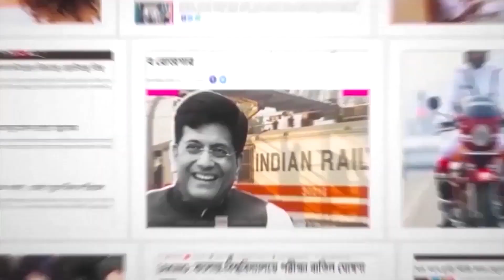TDP chief Chandrababu Naidu arrested টিডিপি প্রধান চন্দ্রবাবু নাইডু গ্রেফতা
আজ সাত সকালে টিডিপি প্রধান চন্দ্রবাবু নাইডু গ্রেফতার হলেন। গ্রেফতার করল রাজ্যের অপরাধ তদন্ত বিভাগ অর্থাৎ সিআইডি। সঙ্গে ছিল নান্দিয়াল জেলা পুলিস।গ্রেফতার হতেই ব্যাপক চাঞ্চল্য ছড়িয়ে পড়ে।সমর্থকেরা ক্ষোভে ফেটে পড়েন। অন্ধ্রপ্রদেশের বর্তমান শাসকদল ওয়াইএসআর কংগ্রেসের বিরুদ্ধে স্লোগানও দিতে থাকেন টিডিপি সমর্থকেরা। যদিও পুলিস বিক্ষোভ হটিয়ে চন্দ্রবাবু নাইডুকে মেডিক্যাল পরীক্ষার জন্য হাসপাতালে নিয়ে যায়। সেখান থেকে বিজয়ওয়াড়া জেলে নিয়ে যাওয়া হয়েছে টিডিপি প্রধানকে। সূত্রের খবর, এদিনই তাঁকে আদালতে তোলা হবে।

 স্কিল ডেভলপমেন্ট দুর্নীতিতে অভিযুক্ত চন্দ্রবাবু। ২০২১ সালে স্কিল ডেভলপমেন্ট দুর্নীতির মামলায় চন্দ্রবাবুর বিরুদ্ধে এফআইআর দায়ের করা হয়েছিল। শেষ মেশ শনিবার ভোরবেলা তাঁকে গ্রেফতার করল রাজ্য পুলিশের ক্রিমিনাল ইনভেস্টিগেশন ডিপার্টমেন্ট।জামিন অযোগ্য ধারায় গ্রেফতার করা হয়েছে তাঁকে। অর্থাৎ থানা থেকে জামিন পাওয়ারও কোনও সম্ভাবনা নেই আপাতত।

আরকে ফাংশন হলে বিশ্রাম নিচ্ছিলেন চন্দ্রবাবু। সেখানে উপস্থিত ছিলেন দলের কর্মী-সমর্থকরাও। সেই সময় ভোররাত ৩টে নাগাদ পুলিশ কার্যত তাঁদের ঘেরাও করে বলে অভিযোগ।  যদিও পুলিসকে কোনও বাঁধা দেননি চন্দ্রবাবু, এমনটাই তাঁর দলের তরফে জানানো হয়েছে। তবে চন্দ্রবাবুকে গ্রেফতার করতে গিয়ে যথেষ্ট বেগ পেতে হয় পুলিসকে। তাঁর সমর্থকেরা ক্ষোভে ফেটে পড়েন। তাদের হটিয়ে পুলিস চন্দ্রবাবু নাইডুকে গ্রেফতার করতে সক্ষম হয়। নান্দিয়াল রেঞ্জের ডিআইজি রঘুরামি রেড্ডির নেতৃত্বে বিরাট পুলিশ বাহিনী এবং CID-র আধিকারিকরা চন্দ্রবাবু নায়ডুকে তুলে নিয়ে যান বলে অভিযোগ।

তেলুগু দেশম পার্টির প্রধান গ্রেফতার হওয়ার পাশাপাশি পূর্ব গোদাবরী জেলায় তাঁর ছেলে নারা লোকেশকেও আটক করেছে অন্ধ্র পুলিশ। বলাবাহুল্য, চব্বিশের লোকসভা ও বিধানসভা ভোটের আগে জোর ধাক্কা টিডিপি শিবিরে।